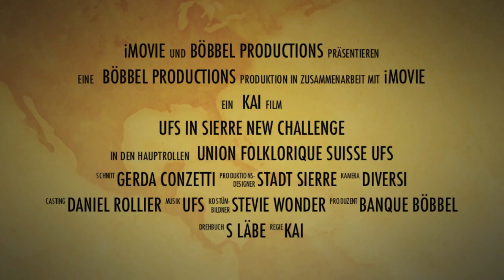UFS in Sierre 2019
Trailer zum Fescht-Video 2019
21e Fête romande des tambours et fifres
21.- 23- Juin 2019
Sierre en fête